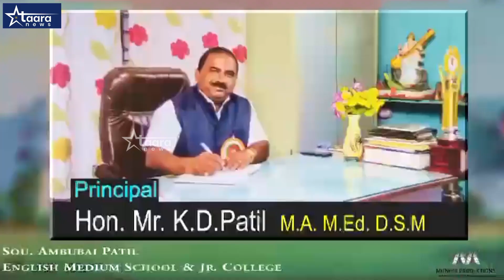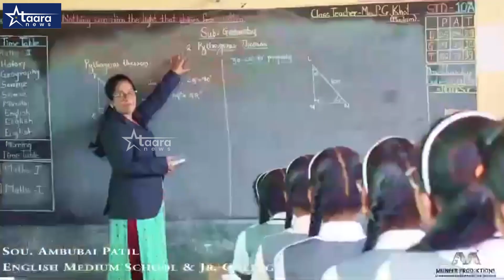वृक्षतोड कत्तलीचे प्रकरण महापालिकेच्या या अधिकाऱ्याला चांगलेच महागात...